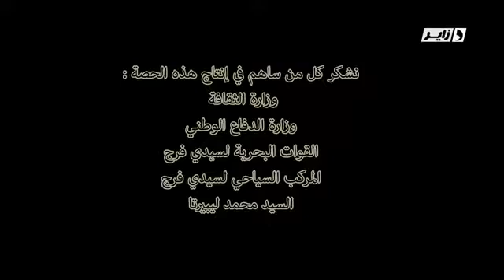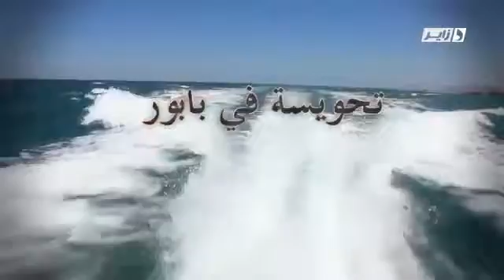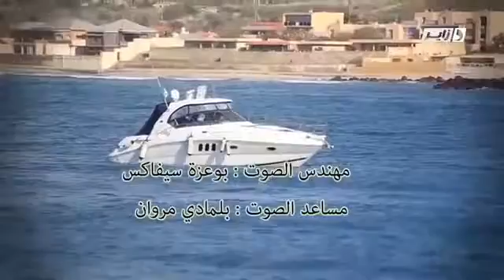Tahwisa Fi Babour Caméra cachée Azzou Ep 12